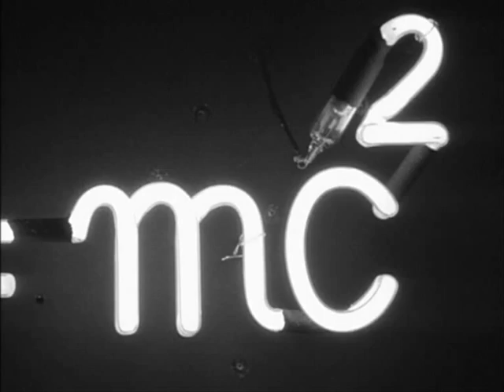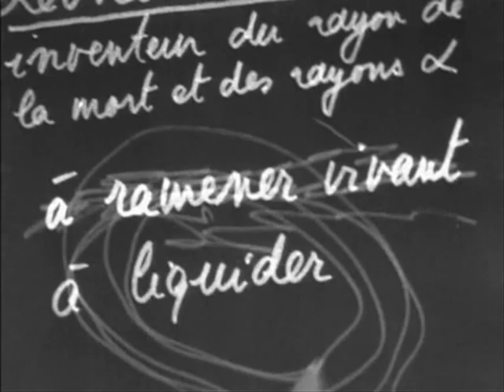fiat lux a.video.avi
pictures from godard's movie "alphaville"
some of my own pictures.